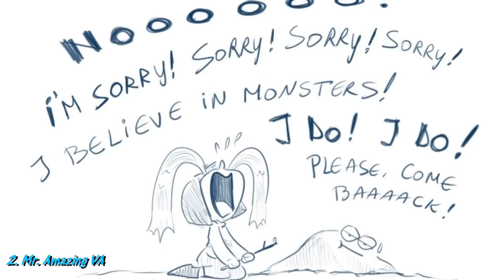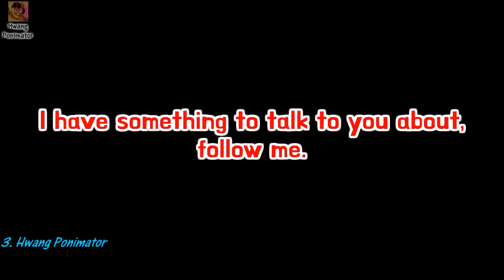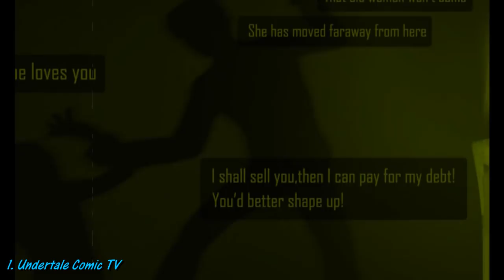Run for your life【 Undertale Animation - Undertale Comic dubs 】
***CREDITS**
►►DESCRIPTION  ORIGINAL COMICS  (ARTISTS ) :
1. The music used in this video belongs to Toby Fox and Others.

✦  If  UCTV forget , someone submitted  ( Your  Dubs, Comics. UCTV will fix it.